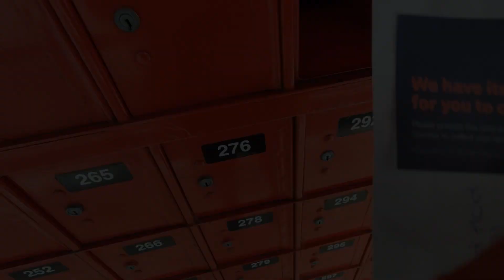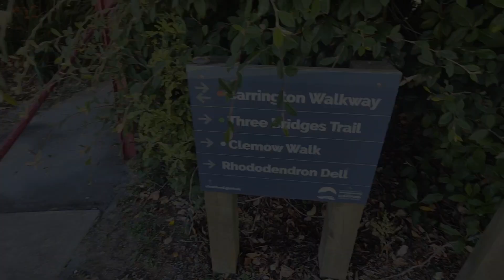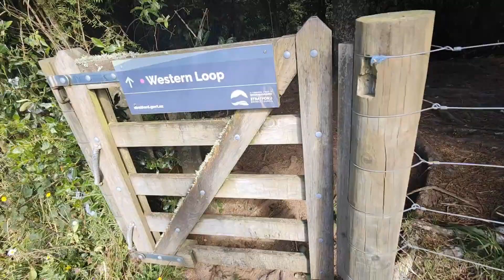Tuesday with Nia . . . a snapshot look at my big bead day.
Join Nia and see what Tuesday at The Bead Hold entails.

We are New Zealand's largest beading supply store, family owned and operated in Taranaki, New Zealand.

This is a snapshot of Tuesday 21 February, 2024.

(No, we don't have 5 sick kids home from school! They are happy healthy homeschoolers)